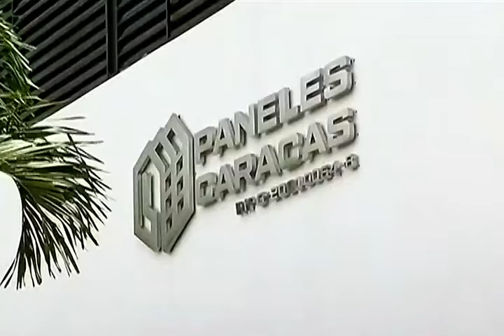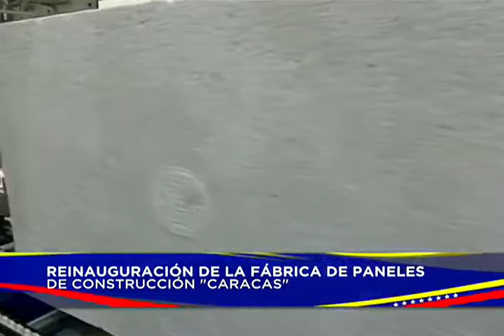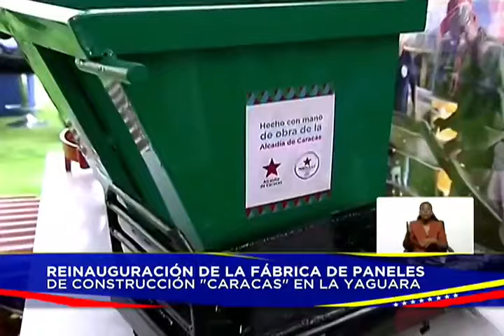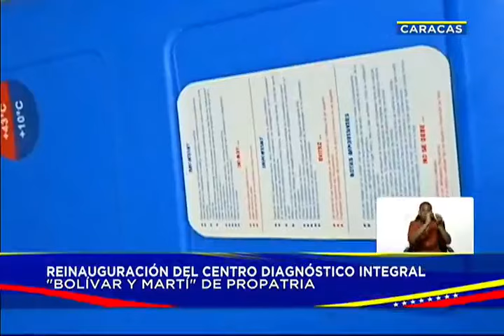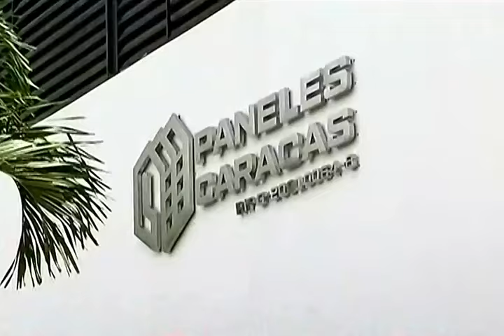Maduro visita fábrica de paneles de construcción Caracas en La Yaguara, 22 junio 2024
Visita del Presidente de Venezuela, Nicolás Maduro, a la  fábrica de paneles de construcción Caracas en La Yaguara, 22 junio 2024

USDT o Bitcoin (BEP20): 0xef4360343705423a24119205eeb1de2a10fd23f4